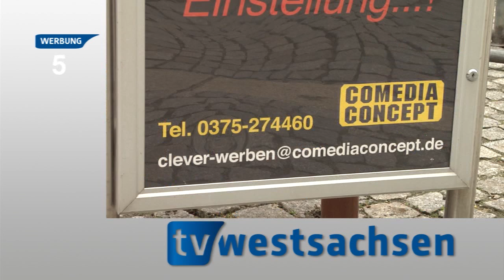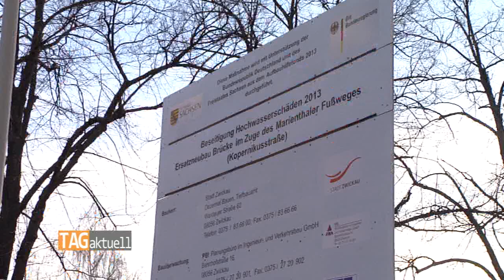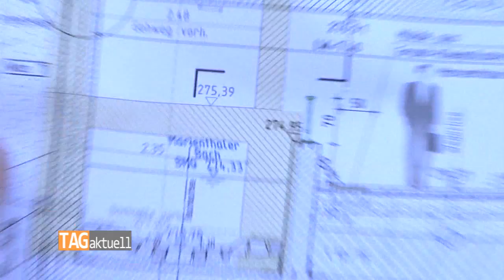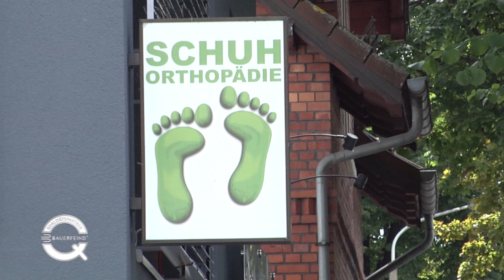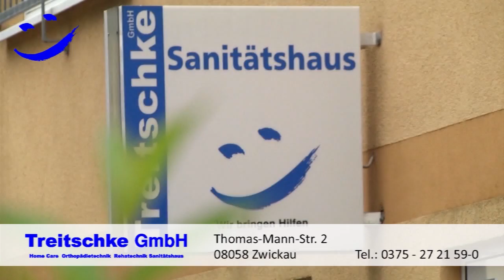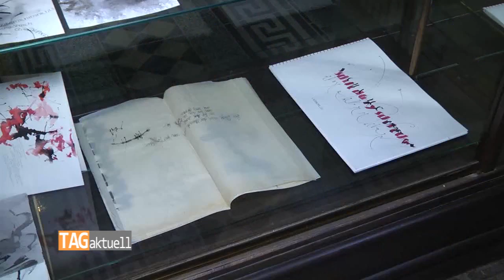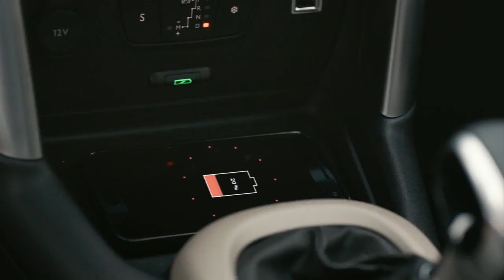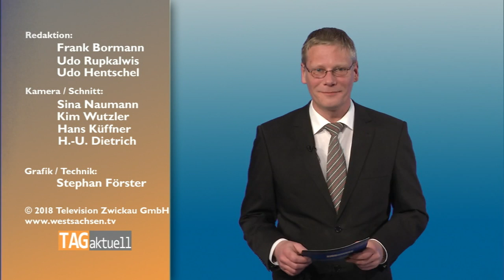TAGaktuell vom 24.01.2018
- Bauarbeiten in der Kopernikusstraße enden erst im Frühjahr
- Medialer Spaß in den Winterferien
- Kalligraphie – Die Kraft der Linie und Buchstaben